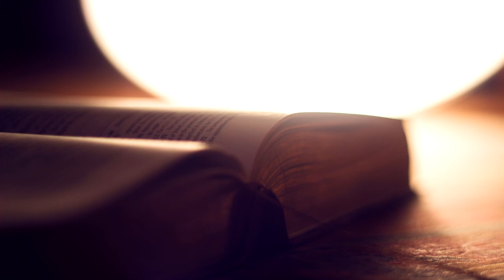036. Amor del Señor (Audio) | GCNTV Colombia - Dr. Jaerock Lee - Iglesia Manmin